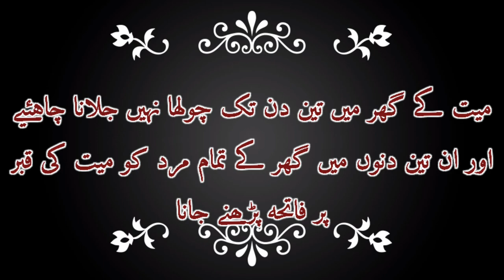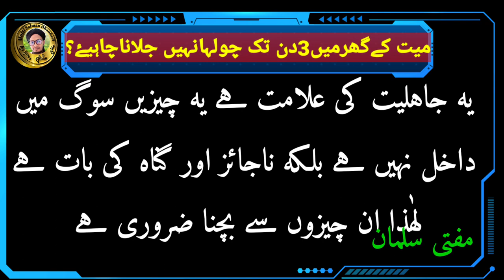Jis ghar me mayyat ho jaye us ghar me 3 din tak chulha jalana jaiz nahi hai | Mufti Salman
Is video me aap ko malum hoga ke jis ghar me maut ho jaye us ghar me 3 din tak chulha nahi jalana chahiye ?

Aur isi tarah in 3 Dino me ghar ke tamam mard mil kar mayyat ke qabar par fatiha padhne jate hai or is ko lajim or jaruri samjhte hai  to in ka ye amal kaisa hai

Kya mayyat ke ghar 3 din tak chulha jalana jaiz nahi hai

Agar koie jala de to kya hoga

Jis ghar me maut ho jaye us ghar me chulha jalana ya khana pakana 3 din tak jaiz nahi hai

Aur kya in 3 Dino me mayyat ke ghar ke tamam mardo ko mil  kar us ki qabar par fatiha padhne jana jaruri hai

Mayyat ka sog kitne din tak manana chahiye

Aurat kitne dino tak sog manayegi

Mard kitne dino tak sog mana sakta hai

Islam me kis tarah se sog manane ki ijazat hai

Islam me sog manana kaisa hai